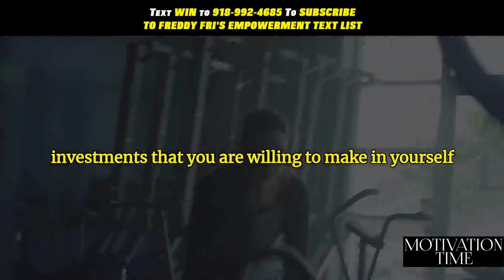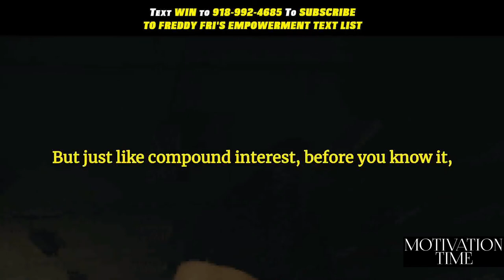Freddy Fri Motivation. MOTIVATION FOR THOSE WHO WANT TO STUDY. MOTIVATION VIDEO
Our channel is designed to motivate you. There are many motivational videos and audiobooks on our channel

Our mission is to inspire, educate and help students of all ages with both lack of motivation and mental hearth awareness.We work with motivational speakers to create life changing motivational videos to help us achieve this goal.

Our goal is to keep you motivated so that you can achieve your goals and follow your dreams